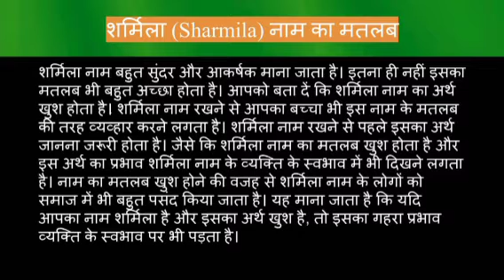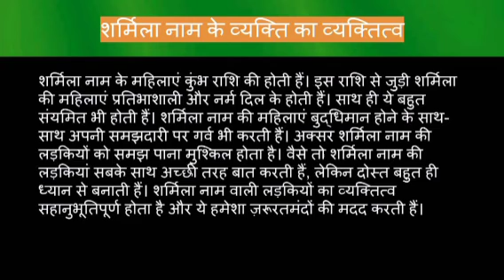Sharmela name meaning in hindi | sharmela naam ka matlab kya hota hai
Sharmela naam ka matlab
Sharmela name meaning in hindi
Sharmela naam mane k